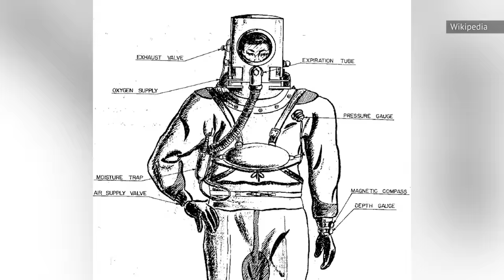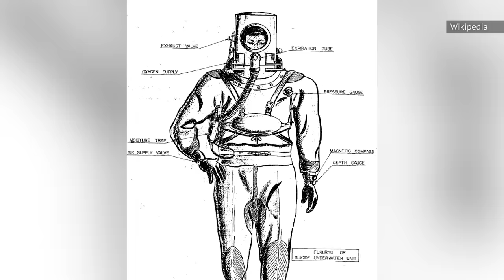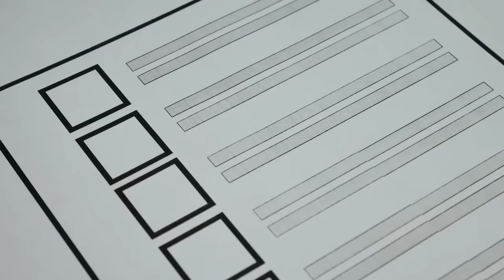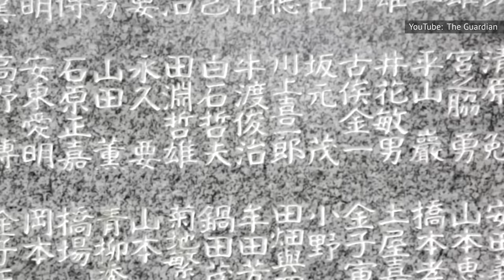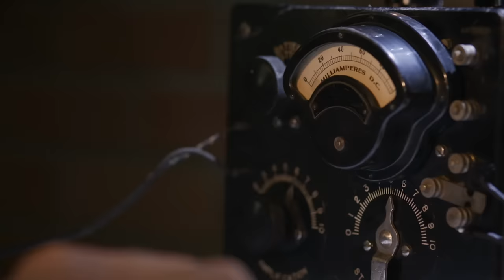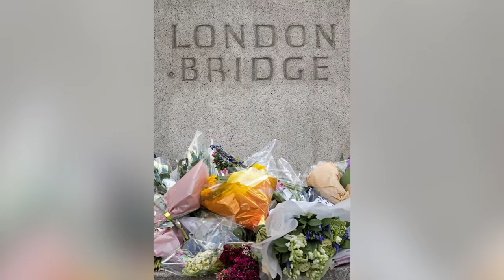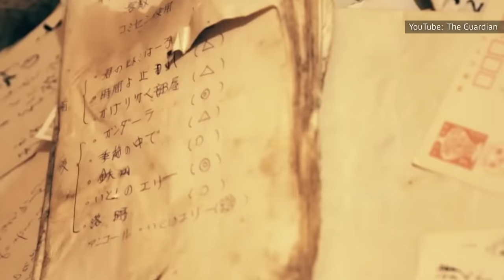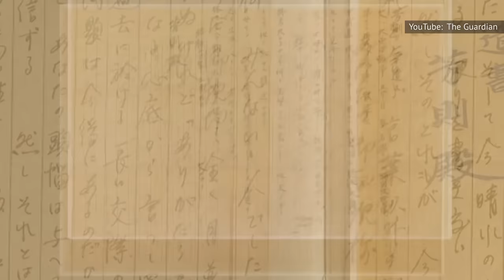The Truth About Japan's Kamikaze Pilots Is Pretty Grim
WWII was a dark period in Japan's history for many reasons. As the war dragged on, it became clear that the Eastern power was not going to win the conflict, and measures became more desperate. During this time the "kamikaze" spirit and war philosophy began to evolve in morbid ways. Thousands of young men were conscripted for the sole purpose of directing vehicles and weapons into military targets, causing severe damage, but also losing their lives in the process. Kamikaze pilots have become a famous notion in the Western world, but these soldiers also piloted submarines, carried explosives on foot, and died by other means. The issue can be considered in different ways, but the truth about Japan's kamikaze pilots is pretty grim.

Japan was losing | 0:00
Kamikaze not alone | 1:34
Special vehicles | 3:12
Special training | 4:23
Not really voluntary | 5:15
Eager pilots | 6:30
Mostly scared pilots | 7:22
Accepted death | 8:33
Post-war antagonism | 9:32
Terrorists and Kamikazes | 10:38
Nationalism and heroism | 11:27
Tragic story | 12:40